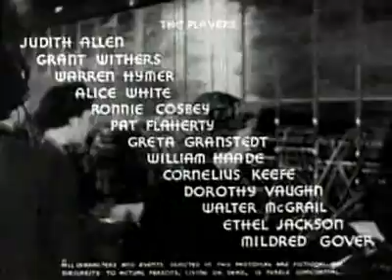telephone operator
this is your chance to see the old switchboards